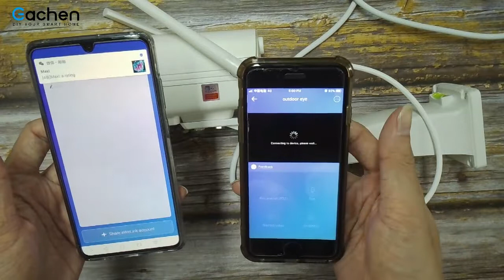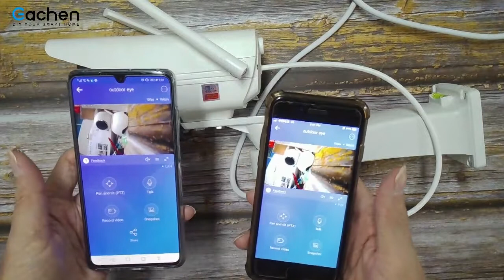EACHEN outdoor ewelink camera supports to be shared